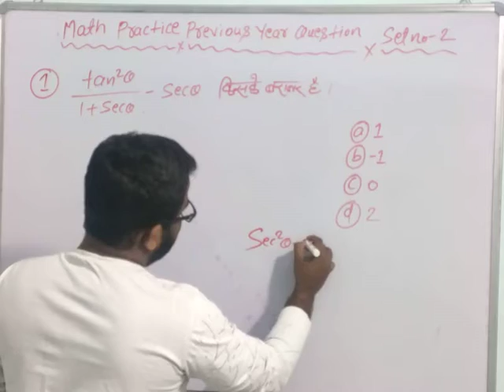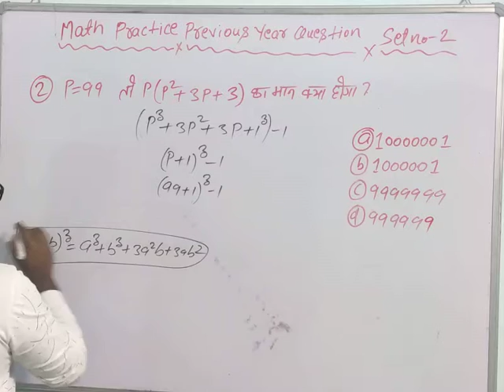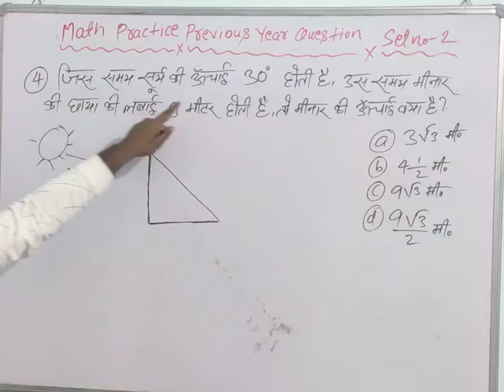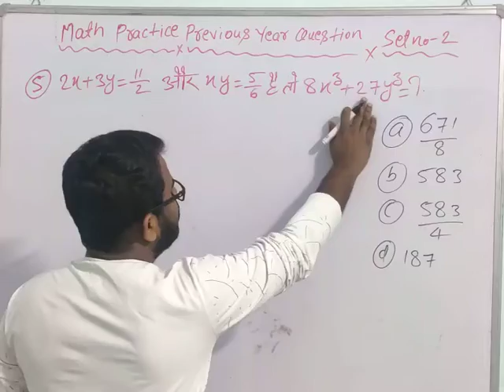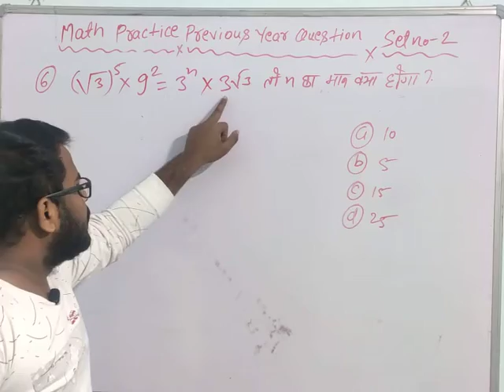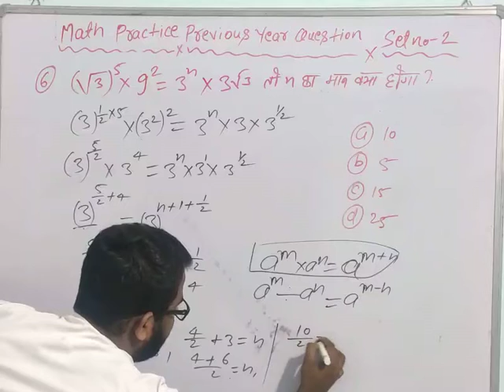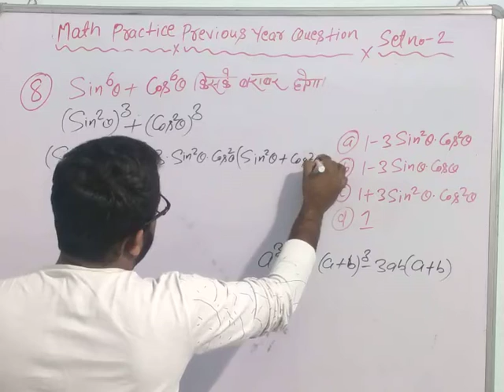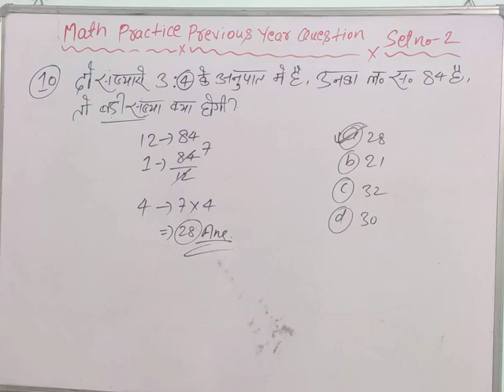Math Practice || Previous Year Question || Practice Set No-2 || by-Vicky Gupta || SSC, RAILWAY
Math practice previous Year Question